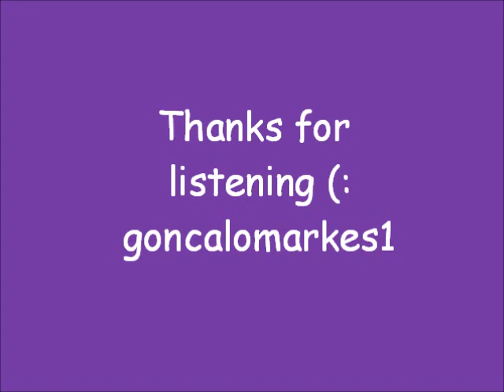Me Singing "One Time (Acoustic Version)" by Justin Bieber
Hi everyone, this is me singing "One Time (My Heart Edition)" by Justin Bieber (: It doesn't have any video cause I deleted it :S sorry :s Here's just the audio (: Hope you enjoy, thanks (: